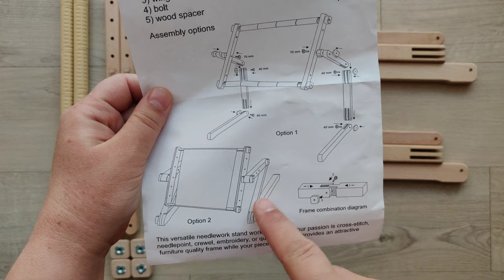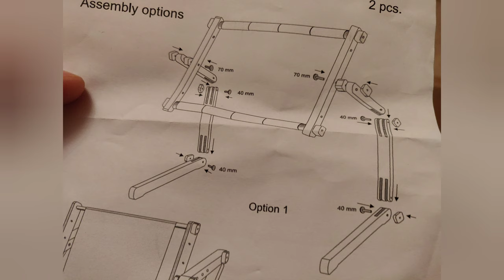Krosno Arabeska "Gil" - recenzja. Wygląd, funkcjonalność i wymiary.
Krosna i ramki Arabeska dostępne na Allegro

Muzyka: We've Got Time
Muzyk: LiQWYD